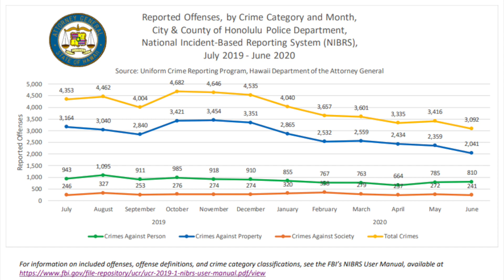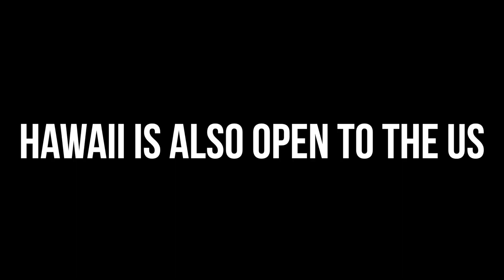Why JAPANESE TOURISTS May Not Come to Hawaii Just Yet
Hawaii has finally reached an agreement with Japan to allow visitors from Japan to skip the 14 day mandatory quarantine in Hawaii if they get a negative test 72 hours before their flight.  And that exemption starts on November 6.  And this is great news for the tourism industry.  We love Japanese tourists in Hawaii.  They are friendly, well-mannered, follow the rules, and spend a lot of money.

However, as Hawaii prepares to welcome back visitors from Japan, I think it’s prudent to first ask ourselves, “Do they even want to come here?”  So in this video, I wanted to talk about five reasons why maybe there won’t be many visitors from Japan just yet.

And by no means is this video meant to imply that Hawaii is unsafe.  We’ve made it loud and clear that Hawaii is ready to safely welcome visitors from Japan.

Intro: 0:00
14 Day Quarantine in Japan:  1:55
Crime?:  4:00
A Different Hawaii:  6:40
Cost of Testing:  8:45
Hawaii is also Open to the US:  10:04